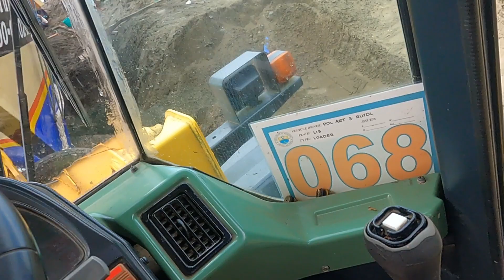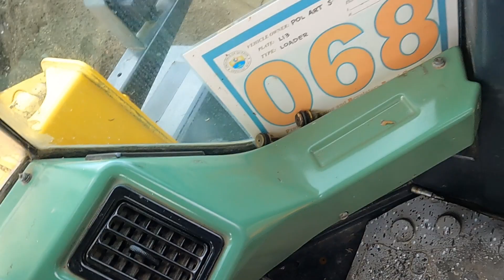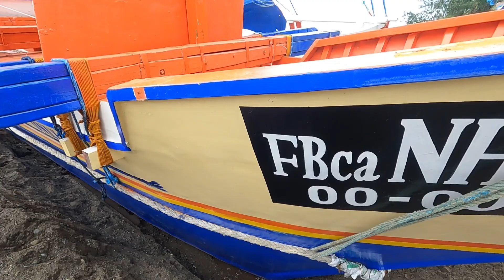Paglusong Ng malaking Bangkang Pamiwasan